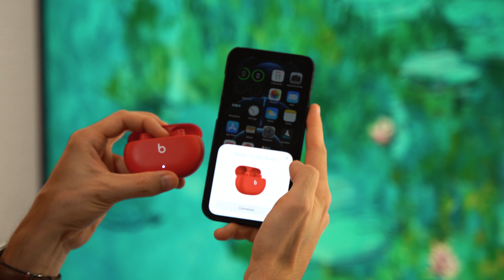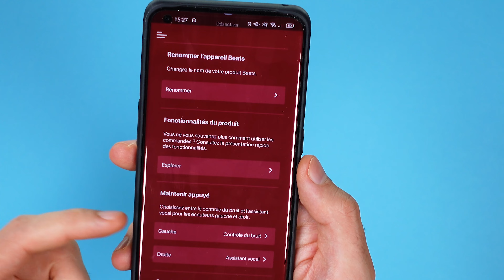BEATS STUDIO BUDS - TEST COMPLET - Les meilleurs écouteurs sans fil à moins de 150€ ?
Après 1 mois de test complet, voici mon avis sur les écouteurs Beats Studio Buds. On a beaucoup entendu dire qu'ils seraient des AirPods Pro light. Quels sont leurs qualités et leurs défauts ? Et surtout est-ce qu'ils sont faits pour toi et tes usages ? C'est ce que nous allons voir ensemble !

Le comparatif prix pour l'acheter au meilleur prix et le résumé du test complet

Acheter les Beats Studio Buds

Au programme :
00:00 Introduction
00:38 Tour du produit
01:53 Confort
03:07 Connection
04:02 Fonctions
05:51 Réduction de bruit
06:52 Qualité du son
08:20 Micro et qualité d'appel
08:51 Est-ce qu'ils sont faits pour toi ?
10:12 Ma conclusion

30 jours gratuits pour essayer le service de musique que j'utilise